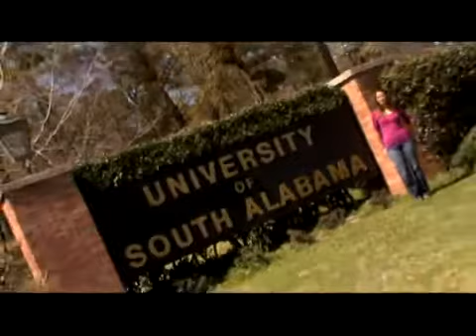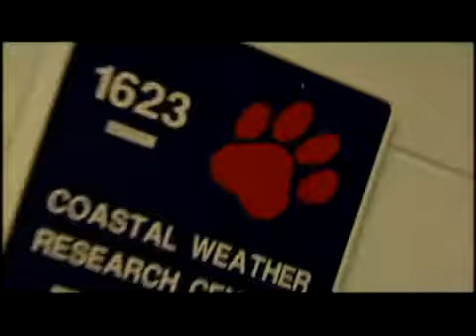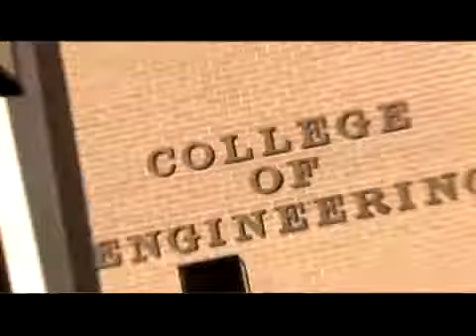University of South Alabama